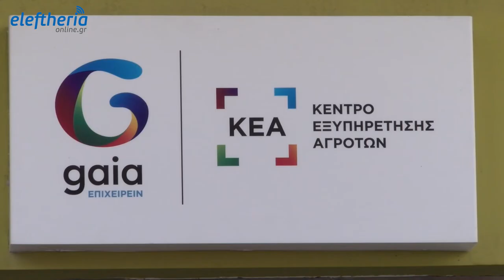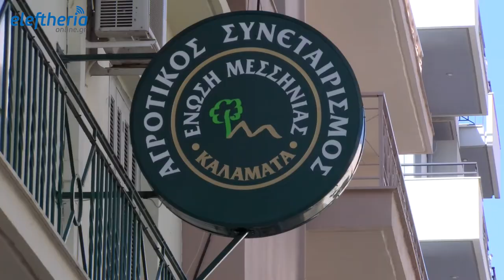Μεσσηνία: Με δυσκολίες η διαδικασία υποβολής αιτήσεων για ενίσχυση αγροτών